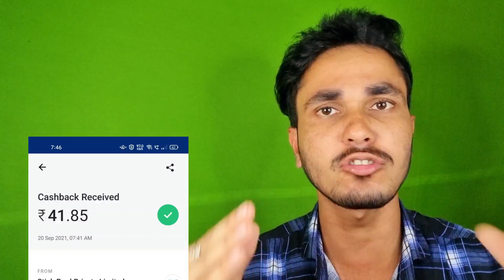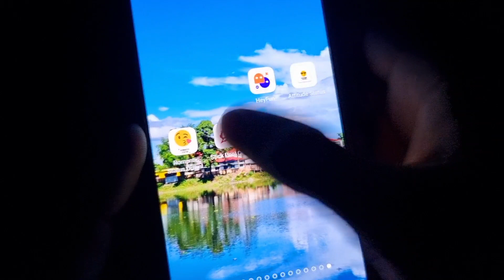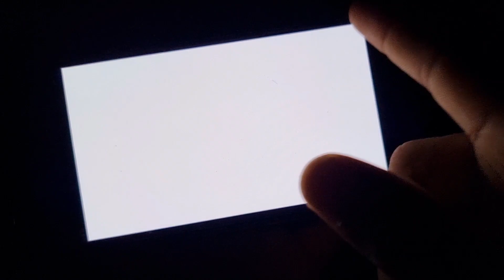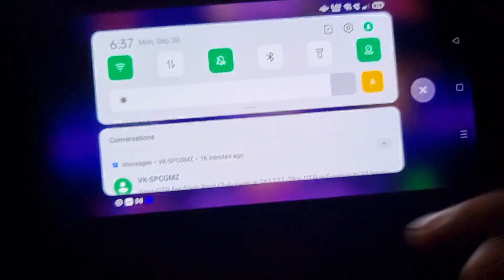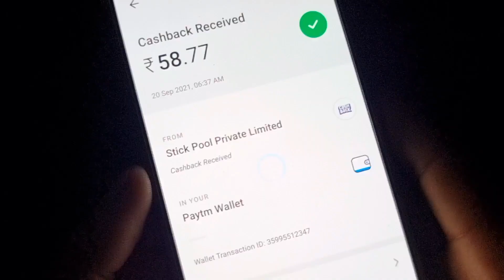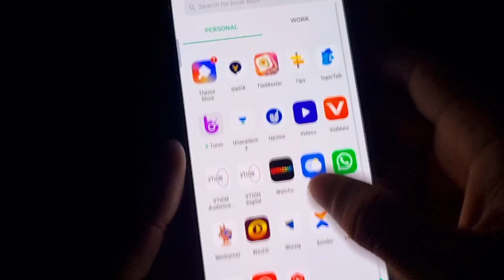🤑 2021 BEST SELF EARNING APP | EARN DAILY FREE PAYTM CASH WITHOUT INVESTMENT | NEW EARNING APP TODAY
2021 BEST SELF EARNING APP | EARN DAILY FREE PAYTM CASH WITHOUT INVESTMENT | NEW EARNING APP TODAY

Paytm 💥💸Rs.500 Daily Lifafa 👇

*️⃣Link Is Here Telegram :- Telegram Per He Join Kro Jaldi

paytm cash
paytm
cash
earning
apps
earning apps
best paytm cash earning app
earning app
earning apps
new
paytm

1. EARN ₹1000 DAILY PAYTM CASH PLAYING GAMES
2. EASY WAY TO EARN MONEY ONLINE IN 2021 GAMES
3. HOW TO MAKE MONEY ONLINE 2021
4. best earning apps for android 2021
5. best earning apps 2021
6. best paytm cash earning apps
7. paytm cash kaise kamaye
8. earn paytm cash
9. play games and earn paytm cash money online
10. games khel kar paise kaise kamaye